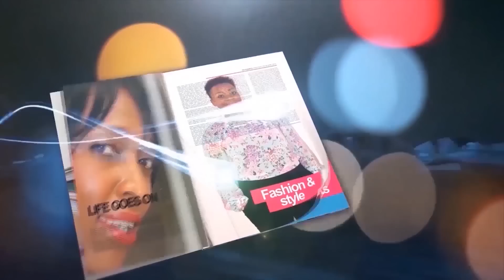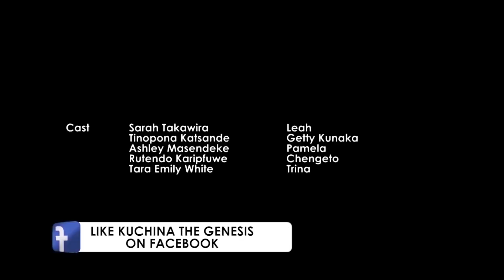Kuchina The Genesis(KTG) S02 Episode 36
Getty vows to stand by her man, Lucas if he wants to declare war with Panashe and Mayor, Madimutsa's son EmJay is not happy with his father's decisions, Skimbo breaks ups with Ivy, Esther turns to Derick for spiritual guidance, Ivy realized she is in danger after Tiger tells her Spragga is not the one who is stalking her.Nhau and Skimbo's friendship survives once again.